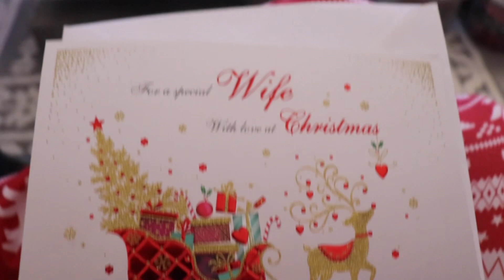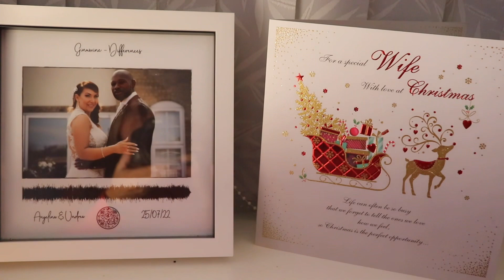Mosley Christmas Vlog 2023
Another blessed year together, Merry Christmas to everyone out there .  Christmas is family and love in one room together , here’s mine .. to my children , love mum ❤️ @MosleydollMUA